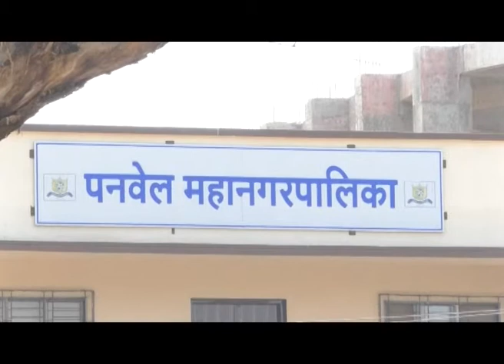आयुक्तांवर अविश्वास ठराव आणणार; डॉ. सुधाकर शिंदे यांच्या मनमानी कारभाराविरोधात नाराजी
पनवेल महापालिका आयुक्त डॉ. सुधाकर शिंदे यांच्यावर अविश्वासाचा ठराव दाखल करण्यात येणार आहे.  सोमवारी (12 मार्च) स्थायी समितीची तहकूब सभा अर्थसंकल्पावर चर्चा करण्यासाठी झाली असता प्रशासनाने कोणतीही माहिती न दिल्याने सहा तहकूब झाली त्यामुळे आयुक्तांचा भोंगळ, मनमानी आणि नुसत्या चमकोगिरीचा कारभार वारंवार सुरु आहे,  त्यामुळे सत्ताधारी पक्षाने अकार्यक्षम आयुक्तांवर अविश्वासाचा ठराव दाखल करण्याचा निर्णय घेतला असल्याची माहिती सभागृह नेते परेश ठाकूर यांनी दिली.
पनवेल महापालिका 1 ऑक्टोबर 2016 पासून अस्तित्वात आल्यापासून आयुक्त असलेले सुधाकर शिंदे हे नेहमी कागद रंगवत असतात; पण प्रत्यक्षात कोणतेही काम करीत नसल्याचे अनेक वेळा दिसून आले आहे. ते लोकप्रतींधींचा वेळोवेळी अपमान करतात. महासभेत पीठासीन अधिकारी असलेल्या महापौरांना न विचारता निघून जाऊन त्यांचा ही अपमान करीत असतात. खोटी आकडेवारी देऊन अर्थसंकल्प स्थायी समितीला सादर केल्याचे दिसून येत आहे. त्यामुळे आज त्यांच्यावर अविश्वसाचा ठराव आणण्याचा निर्णय घेण्यात आला असल्याचे सभागृह नेते परेश ठाकुर यांनी सांगितले. या वेळी स्थायी समिती अध्यक्ष अमर पाटील, बांधकाम सभापती मनोज भुजबळ, पाणी पुरवठा सभापती नीलेश बावीस्कर, नगरेसवक जगदीश गायकवाड, नितीन पाटील, अनिल भगत व तेजस कांडपिळे उपस्थित होते.
   या वेळी परेश ठाकूर यांनी सांगितले की, पनवेलमध्ये स्वच्छतेच्या नावाने बोंबच असल्याचे दिसते. आता पनवेलचे पाणीही पेटणार आहे. असे असताना अर्थसंकल्पात तरतूद केलेल्या रक्कमेपैकी अद्याप फक्त 18 टक्के रक्कम खर्च झाली आहे. त्यापैकी जास्तीत जास्त रक्कम ही पगारावर खर्च झाली असल्याचे सांगितले. आमचा कचरा ठेकेदारास विरोध होता; कारण तो कचरा वजनावर नाही, तर सरसकट उचलून बिल घेतो. त्यामुळे तो फक्त गाड्यांची संख्या सांगून पैसे घेत आहे. त्यामुळे पनवेल कचरायुक्त झाले आहे.
मालमत्ता कर 100 कोटी अर्थसंकल्पात दाखवले आहेत त्यांना आपल्याकडे कारखाने, व्यावसायिक व रहिवासी मालमत्ता किती याची आकडेवारी दीड वर्षात उपलब्ध नाही. मग हे आकडे कसे दिले ते सांगता येत नाही. एलबीटीबाबत ही माहिती देता येत नाही. मग उत्पन्नाचा हिशेब कसा देतात? आता दिलेला हा चौथा अर्थसंकल्प आहे. त्यामध्ये खोटी माहिती देऊन पनवेलचा विकास कसा करणार ? महापालिका झाल्याने पनवेलकरांच्या अपेक्षा वाढल्या आहेत. आपण पहिले तर आज रस्त्यांची दुरवस्था आहे. पथदिवे बहुतेक ठिकाणी बंद आहेत. पाण्याचा प्रश्न गंभीर बनला आहे. त्यामुळे अकार्यक्षम आयुक्तांवर अविश्वास आणणे आम्हाला भाग पडत आहे. नाहीतर पनवेल स्मार्ट सिटी बनवण्याचे स्वप्न पूर्ण होणार नाही.